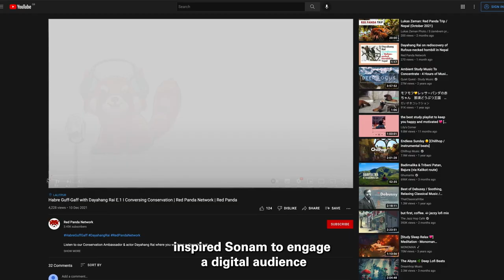Sonam Lama | Nepal | A film narrated by David Attenborough for the 2022 Whitley Awards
• People and red pandas: mutually beneficial conservation in the Himalayas
• Winner of a 2022 Whitley Award

Thanks to everyone who donated footage:
Red Panda Network
Sandesh Kadur & Felis Creations